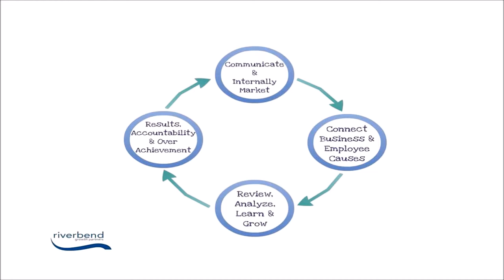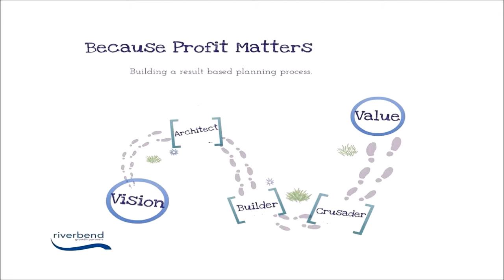4. ABCs of Business Alignment: Crusader